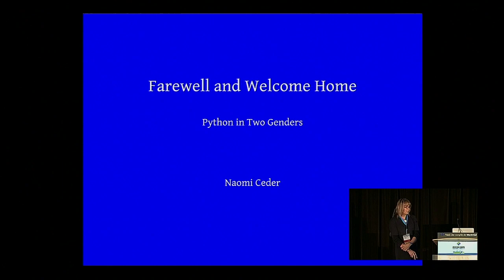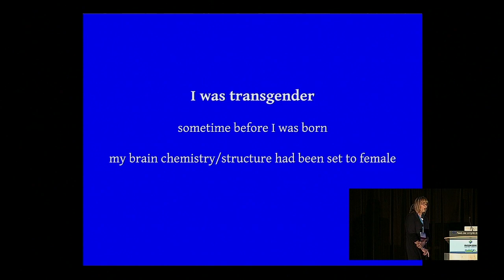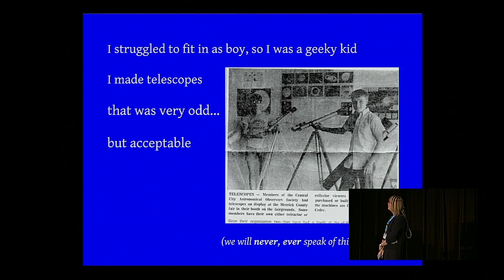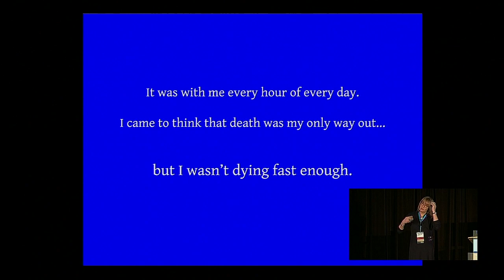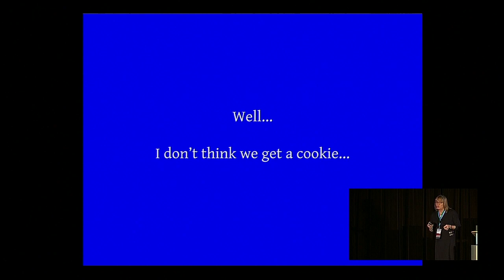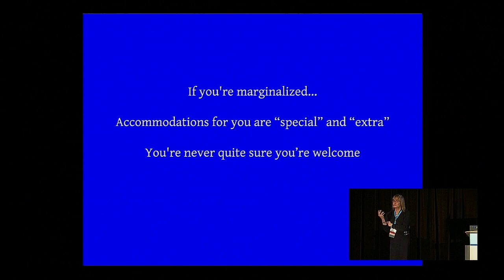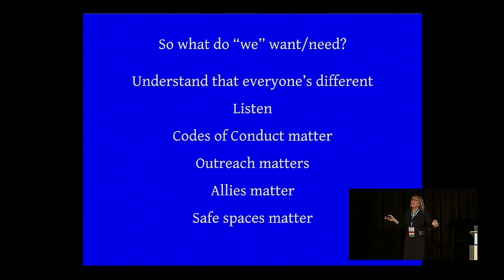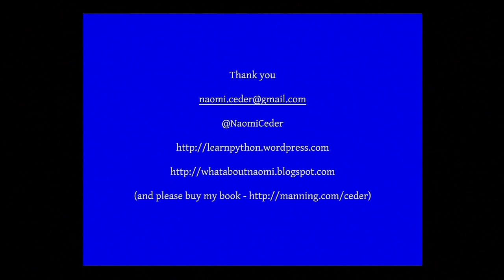Naomi Ceder: Farewell and Welcome Home: Python in Two Genders - PyCon 2014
Speaker: Naomi Ceder

After half a lifetime "undercover as a man" I transitioned from male to female while staying involved in the Python community. This talk discusses that transition and explores how I found life in Python as a woman different from my former life as a man.